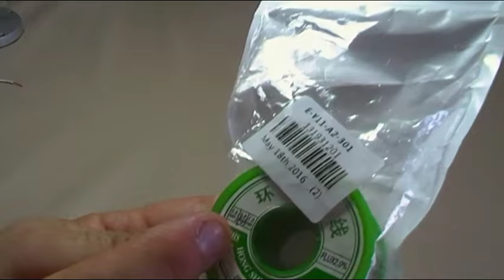CARRETE DE ESTAÑO LIBRE DE PLOMO 0,8 mm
Carrete de Estaño, libre de plomo.
100 gr    diámetro 0,8 mm
Flux interno 2%